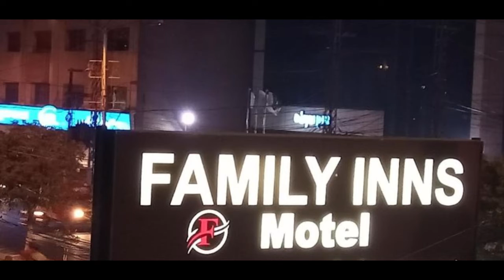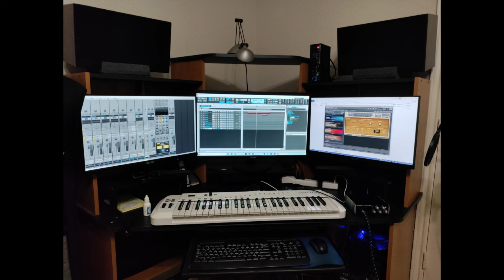THIRD RATE ROMANCE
PERFORMED BY TIM WOODSON, WAYNE HUNSDORFER, GARY GNAEDINGER

BUCKHORN SALOON - SAN ANTONIO